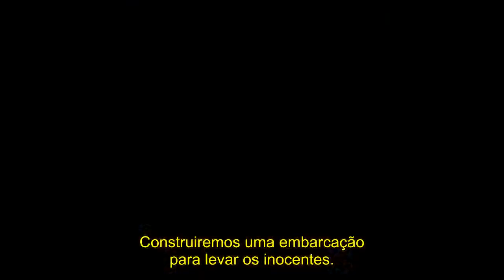Noé - Trailer 4 Legendado